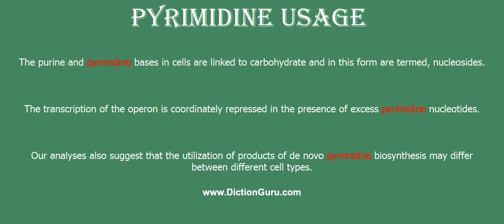pyrimidine: Pronounce pyrimidine with Meaning, Phonetic, Synonyms and Sentence Examples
This video shows pronunciation of pyrimidine in a sentence, pyrimidine meaning, pyrimidine definition, pyrimidine phonetic, pyrimidine synonym and pyrimidine example

pyrimidine Definition/Meaning : any of several basic compounds derived from pyrimidine
pyrimidine Phonetic : [pyrimidine]
pyrimidine Examples :
The purine and pyrimidine bases in cells are linked to carbohydrate and in this form are termed, nucleosides.
The transcription of the operon is coordinately repressed in the presence of excess pyrimidine nucleotides.
Our analyses also suggest that the utilization of products of de novo pyrimidine biosynthesis may differ between different cell types.